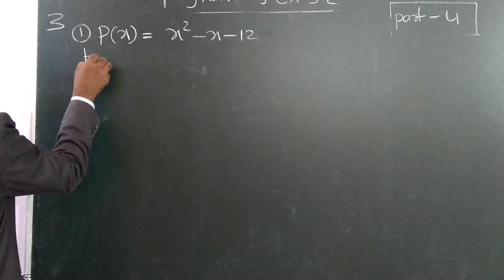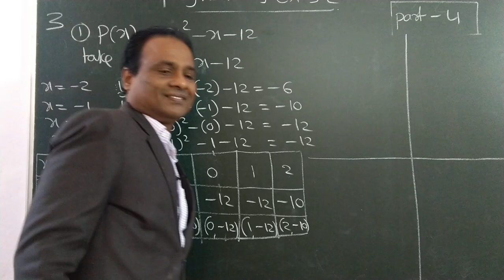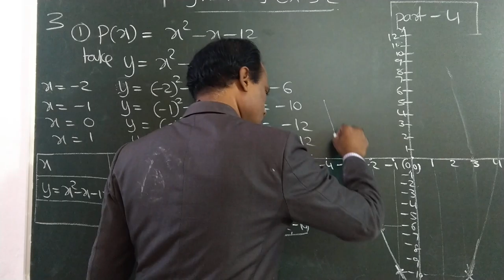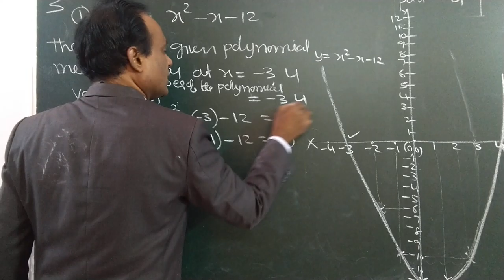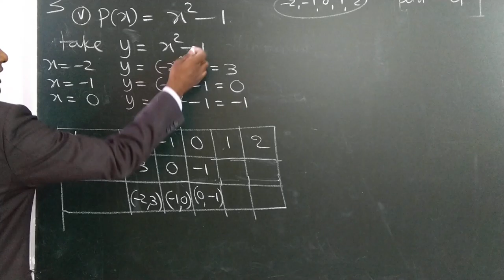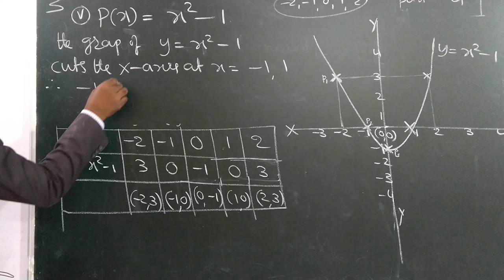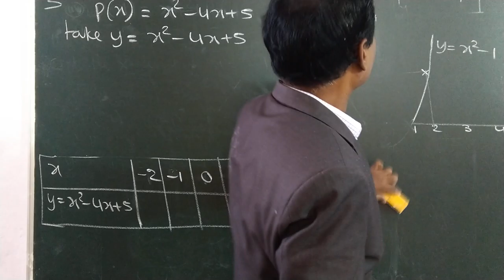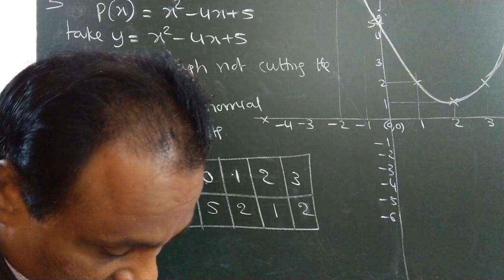29 September 2020(2)